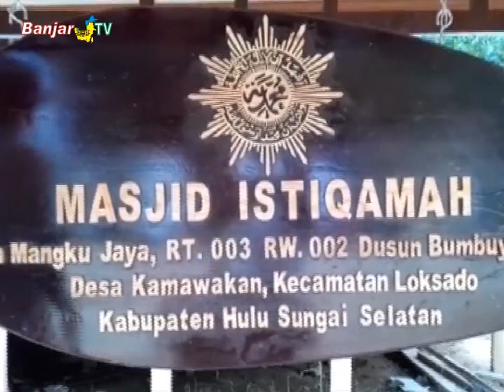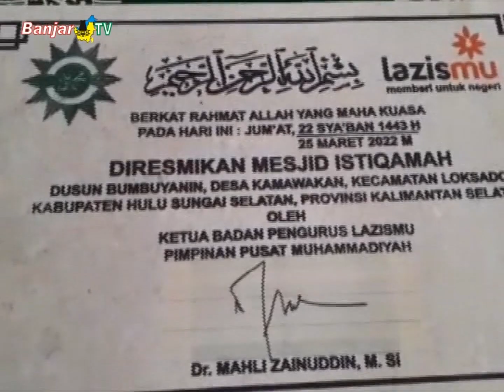Ketua BP Lazismu PPM Resmikan Masjid Istiqomah di Desa Kamawakan Loksado HSS Kalsel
Pemirsa BANJAR TV, Lembaga Amil Zakat, Infak dan Sedekah Muhammadiyah (Lazismu) terus bergerak hingga ke pelosok daerah, untuk memberikan bantuan kepada banyak orang, termasuk ke pedalaman Desa Kamawakan.